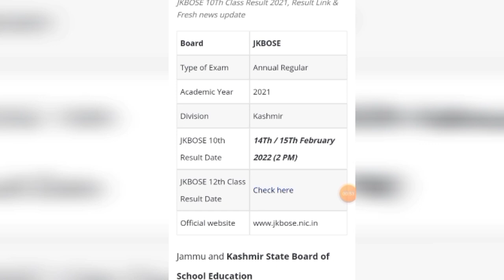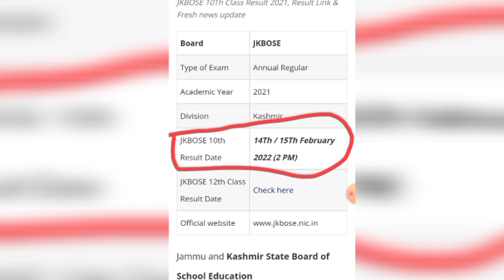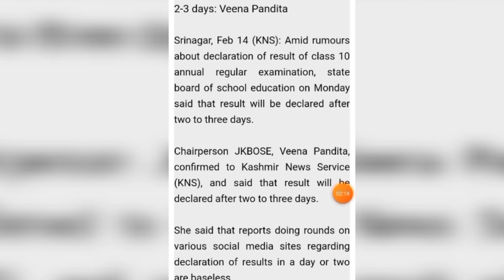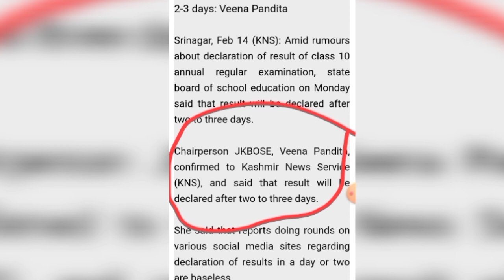jk bose class 10th result update Kashmir division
jkbose class 10th result update Kashmir division..